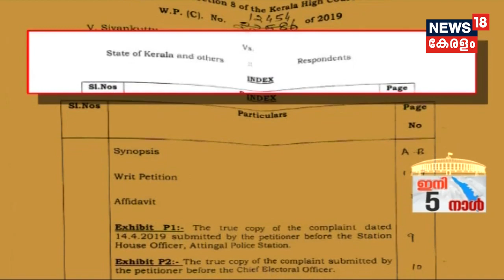News @4PM : വയനാട്ടില്‍ മത്സരിക്കുന്നത് ഒരുമയുടെ സന്ദേശം നല്‍കാനെന്ന് രാഹുല്‍ ഗാന്ധി|17th April 2019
Rahul Gandhi, who is contesting from Wayanad,is addressing  public meetings in Wayanad Lok Sabha constituency